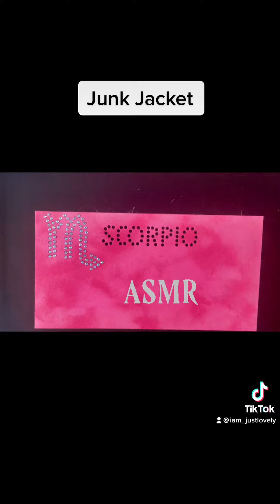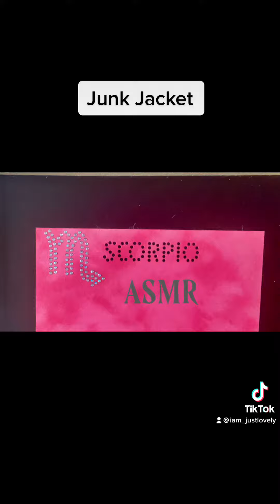January 17, 2022